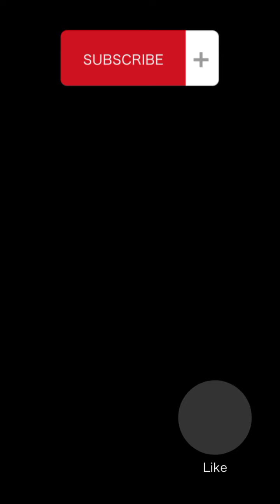harvesting desi vegetable garden।। সহজ উপায়ে দেশি ভেজিটেবল গাছ সহজ উপায়ে বাগানে লাগানো।।